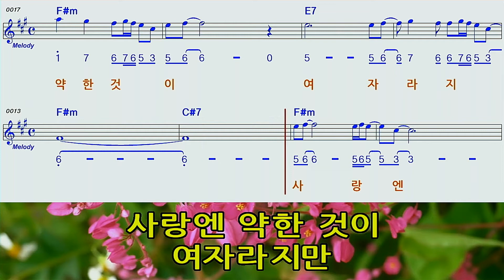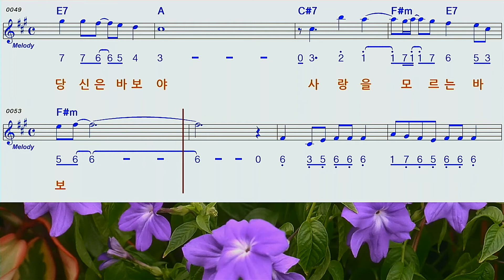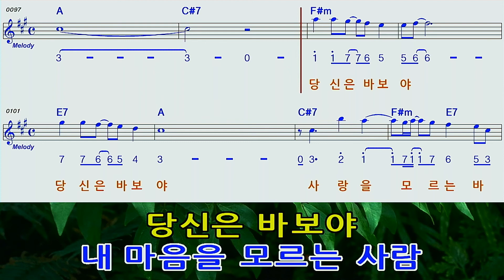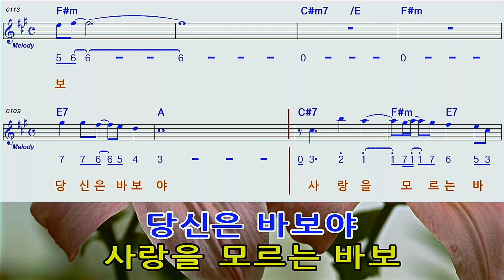당신은바보야♡F#mAA#하모니카숫자악보mr영상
이해리님의 당신은바보야F#M A A#하모니카 숫자악보 영상